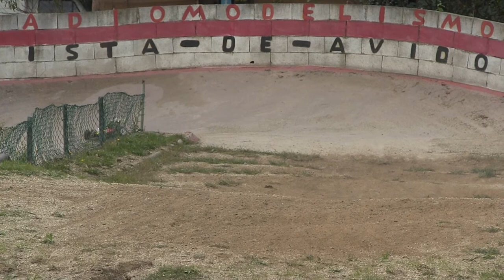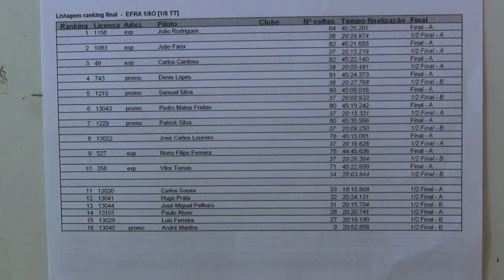5ª Prova do Trofeu 2 Pistas 2013